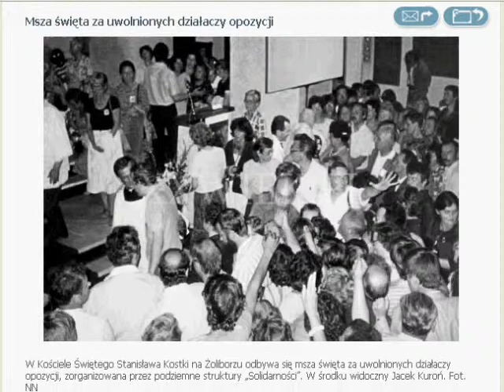pobożny redaktor Michnik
Historia kołem się toczy...